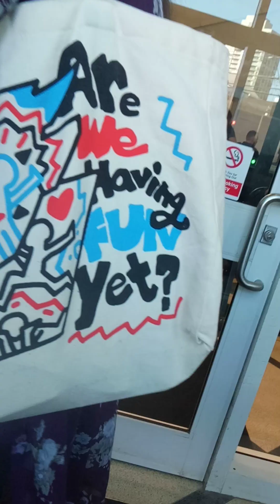Corte De Familia En New Brunswick NJ